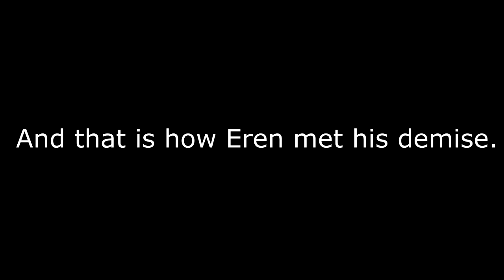How Eren dies! II Attack on Titan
he really died this time